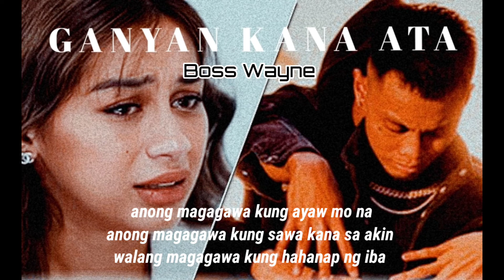GNYNKN ATA - Boss Wayne